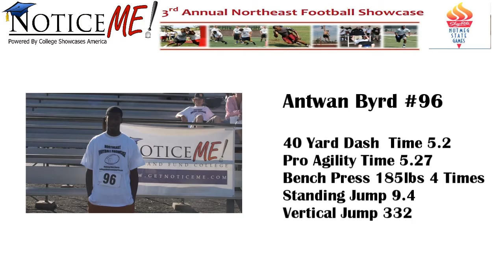Number 96 Atwan Byrd